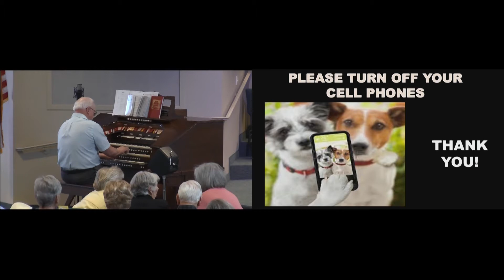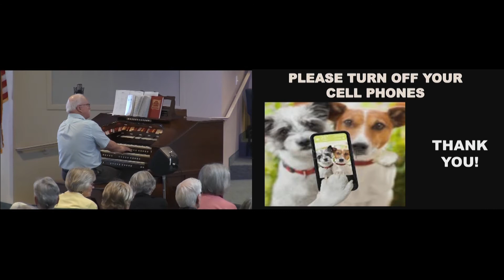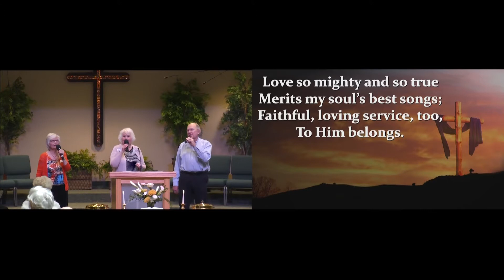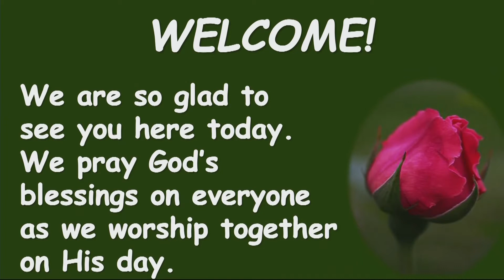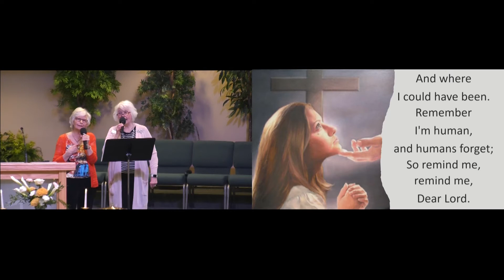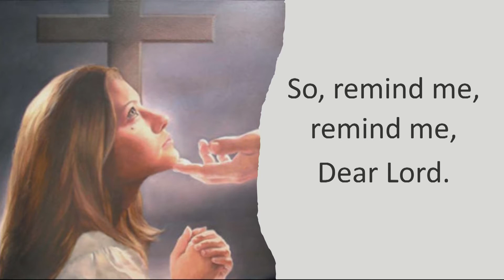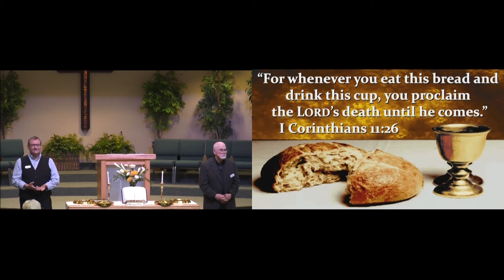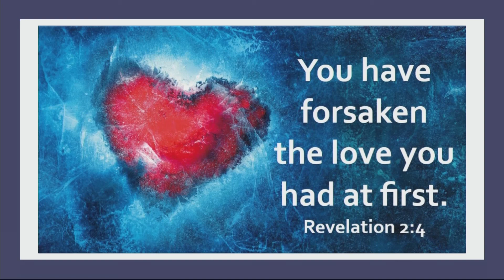April 3, 2022 Service